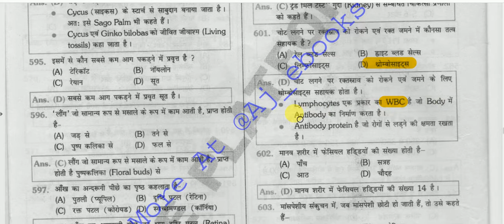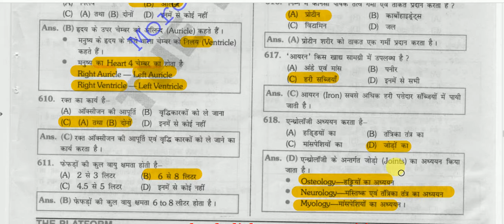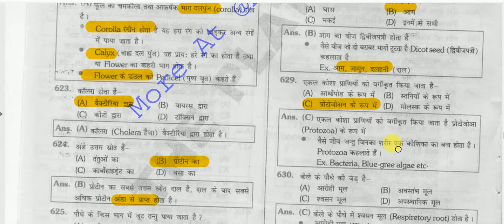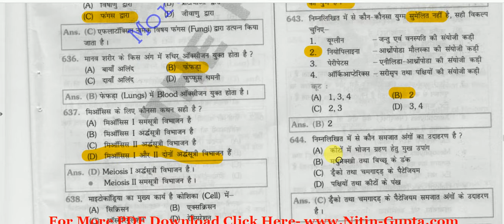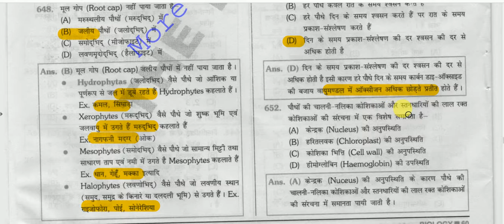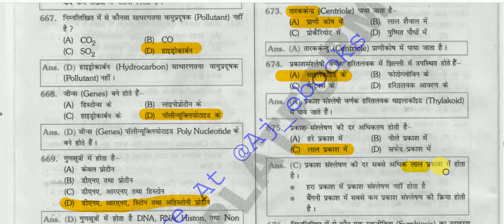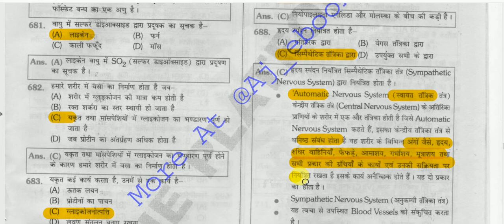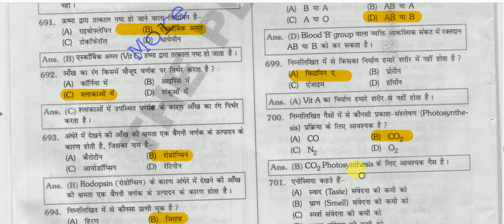Biology Objective Questions Answers || जीव विज्ञान प्रश्नोत्तरी - 12